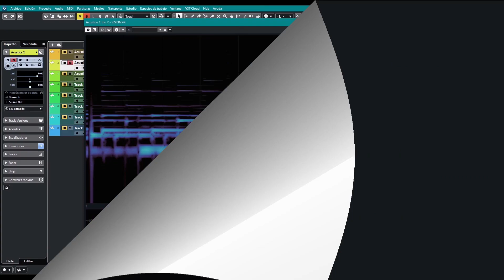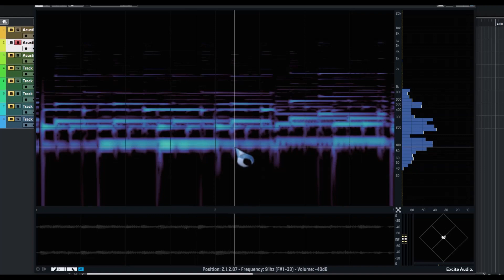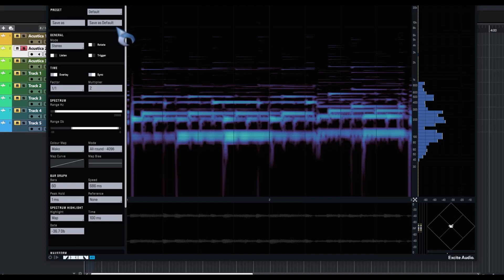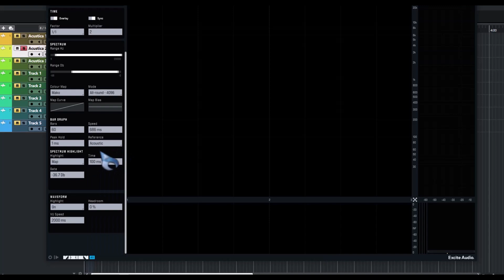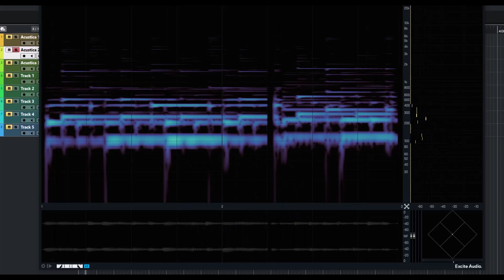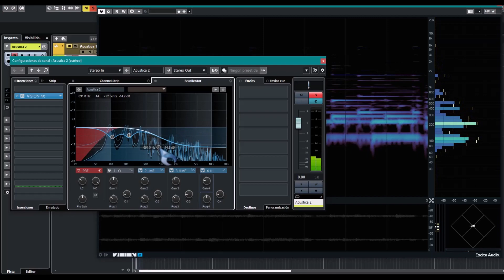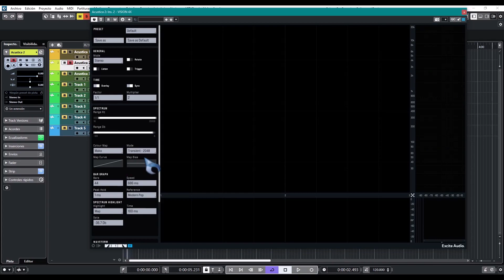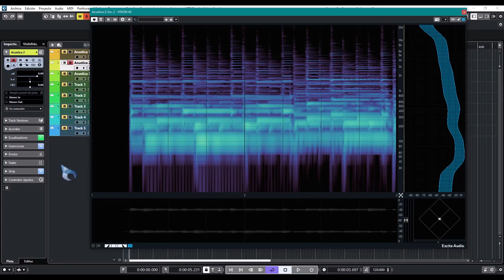🎧Excite Audio VISION 4X🎧 -Revisión Oficial en Español-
Un potente pero a la vez sencillo analizador espectral y frecuencial, ademas de goniometro con el sello de Excite Audio.